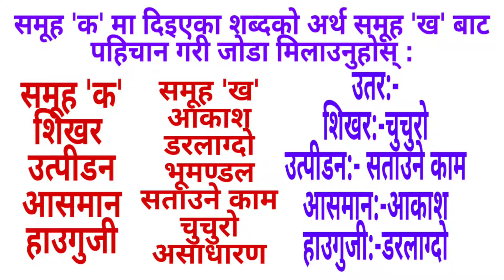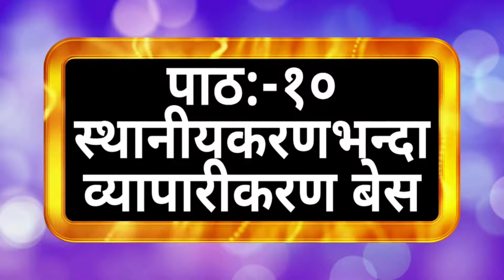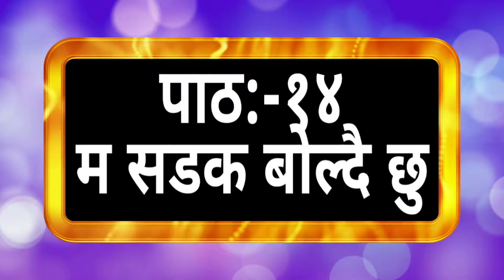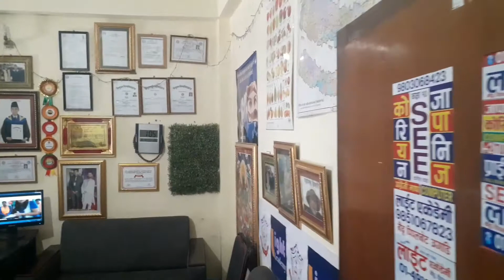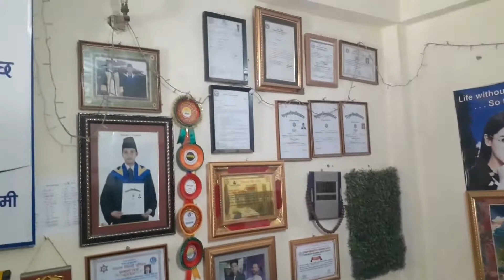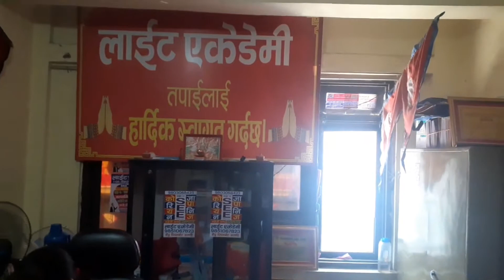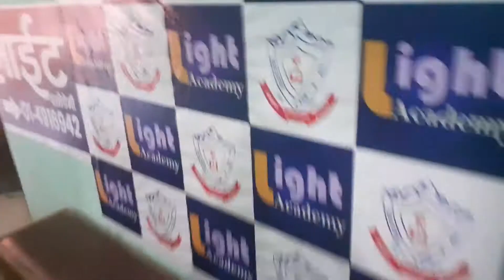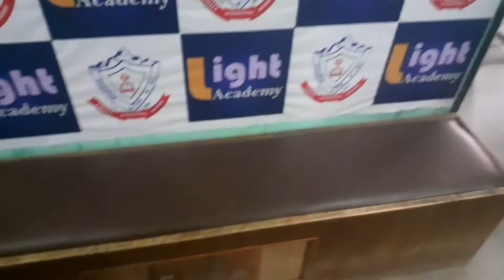Class 10 Nepali नेपाली प्रश्न न.(१) 2 Marks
😼के तपाईं?? SEE कक्षा १० र कक्षा ८ दिन चाहनुहुन्छ???चाहनुहुन्छ भने💎
🙏कक्षा ८ पास भई ग्याप भएकाले SEE वा कक्षा १० दिन पाइने
🙏यस बिद्यालयबाट ८ पास गरे सिधै SEE दिन मिल्ने🙏कक्षा १०/कक्षा८ र कक्षा ५ मा भर्ना खुल्यो!
👨‍🏫उज्यालो बिद्यागृह स्कुल बौद्ध -६ काठमाडौं 👩‍🏫
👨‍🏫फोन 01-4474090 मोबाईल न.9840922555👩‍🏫